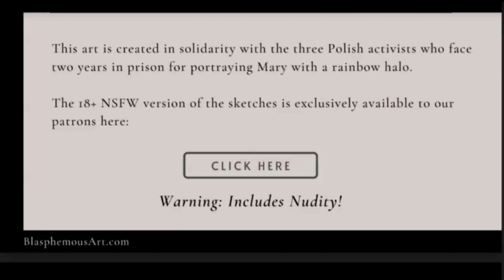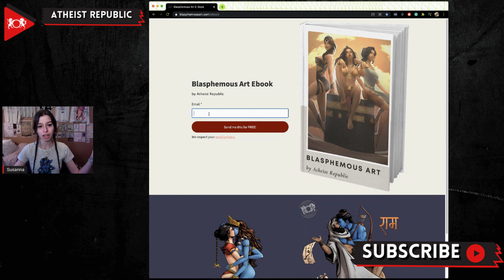Anti-Asian Discrimination in the USA